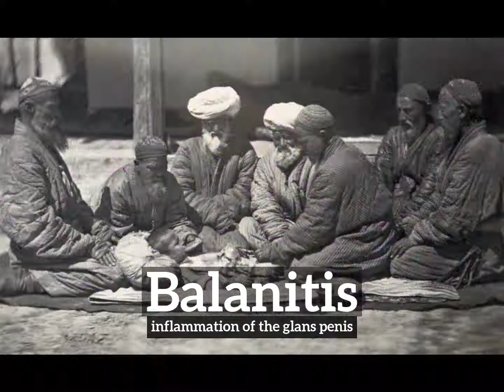What is Balanitis? | How to Say Balanitis in English? | How Does Balanitis Look?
Learn how to pronounce balanitis with Imago Spectrum.

What is balanitis?
How does balanitis look?
How to say balanitis in English?
What does balanitis represent?
What is the defintion of balanitis?

Imago Spectrum allows you to easily memorize common English words and phrases by joining visual and auditory learning environments into a short video. Focus on the images and repeat balanitis several times for best retention results.

In this video we are speaking the word, balanitis. Do take note of how balanitis is spelled.
The definition of balanitis is listed below the word in the video.
Balanitis:  inflammation of the glans penis